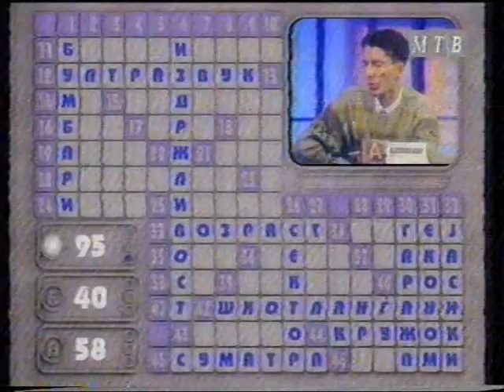TV Krstozbor 1996 - Kvalifikacii i malo finale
Proleten ciklus od serijalot